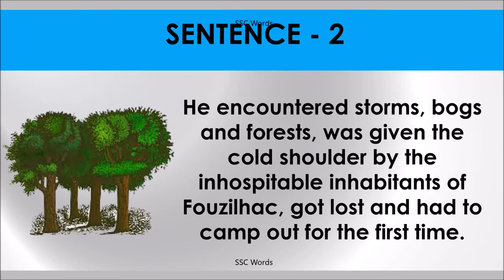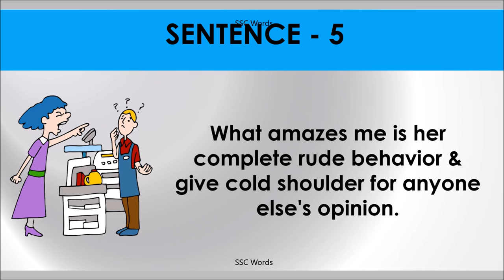GIVE COLD SHOULDER Idiom 1047 # Meaning and five sentences # SSC Words